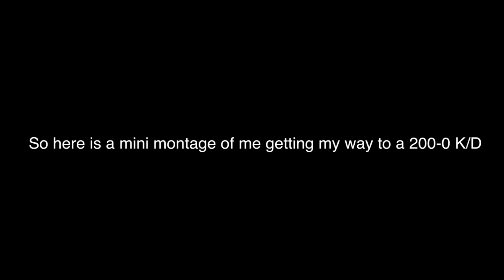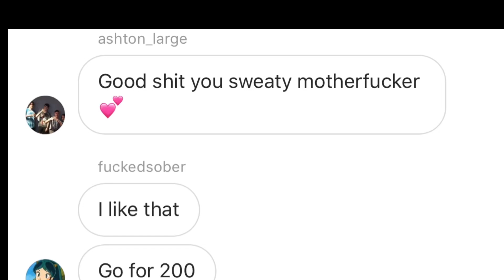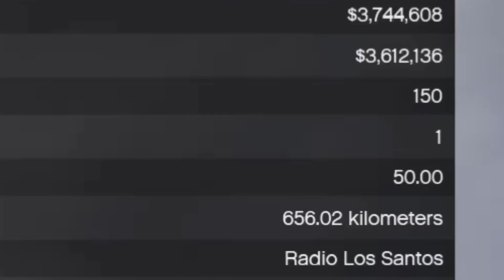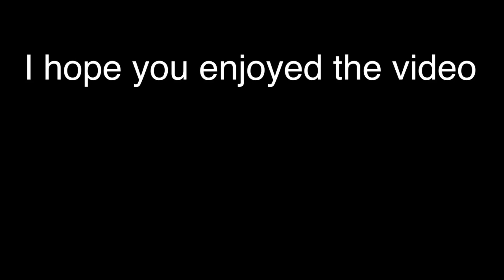GTA 5 ONLINE | Getting A 200 K/D Ratio In GTA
Song 1 - Rob $tone - Chill Bill
Song 2 - Still Cold - night lovell
Song 3 - Witt Lowry - Like I Do

And for anyone wondering about how I got my 1 death it was because a DMMG crew member obliterated me after calling me cheater trash for simply 2-0 her anyway cya later for now.